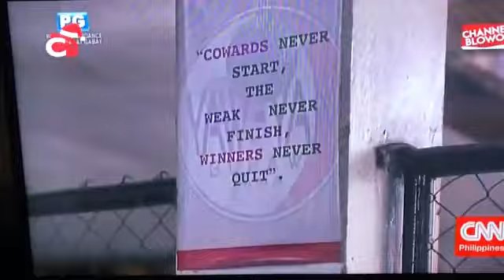YYB - CNN Red Horse branded segment feature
An interview of Yaw-Yan Buhawi's founder, Master Rey Yap and the values that formed the foundations of the his gym.

Apologies for the resolution, still trying to get a clean hi-res copy from the producers of the video. But thanks to CNN and Red Horse for this feature!